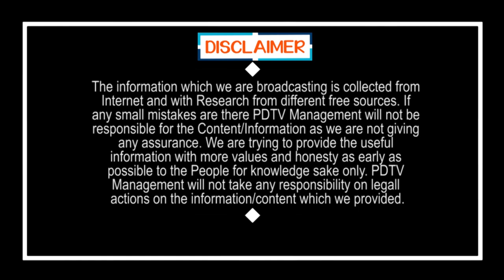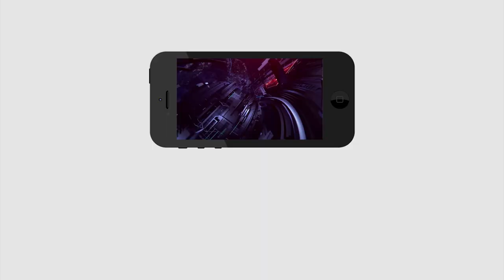Chandrababu Made Big Mistake |చంద్రబాబు చేసిన అతి పెద్ద తప్పు ఇదే.. | Ys Jagan |Tirupati By Election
చంద్రబాబు చేసిన అతి పెద్ద తప్పు ఇదే.. తిరుపతిలో టీడీపీకి దెబ్బ కొడుతుంది